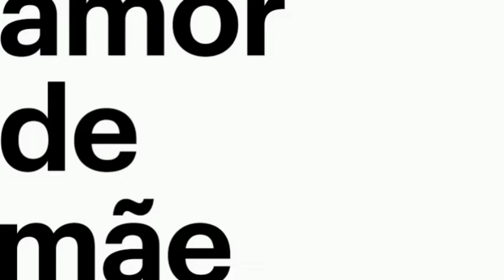A volta de Amor de Mãe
A continuação de Amor de Mãe volta ao ar a partir de 1 de março com uma dinâmica diferente. Os 12 primeiros capítulos serão uma espécie de resumo da novela, mas a autora Manuela Dias resolveu inovar na retrospectiva. Ela escreveu narrações que foram gravadas pelos personagens contando parte de suas historias.

“Não queria que o público tivesse só a sensação de retrospectiva. Eu queria que eles ressentissem a novela. Na verdade, essa primeira fase será um grande off das três protagonistas”, conta Manuela sobre Lurdes (Regina Casé), Thelma (Adriana Esteves) e Vitoria (Tais Araujo).

A equipe teve um enorme desafio para condensar 102 capítulos em apenas 12 episódios de cerca de meia hora. É que nos primeiros 15 dias, Amor de Mãe divide o horário com A Força do Querer. Apenas no dia 15 de março a novela volta com os capítulos inéditos, ocupando toda a faixa nobre até dia 9 de abril, quando vai ao ar o último capítulo da trama.

“A novela vai terminar com menos capítulos que o previsto, mas não me sinto atropelada pela realidade. Foi o maior desafio da minha carreira, tive que surfar num tsunami. Não havia possibilidade de eu não dar conta. E minha maior preocupação não era a novela, era a vida, era a quantidade de gente morrendo”, confessa a autora.

O retorno de Amor de Mãe acontece seis meses depois de Thelma matar Rita (Mariana Nunes), a mãe biológica d Camila (Jessica Ellen). E a passagem do tempo é marcada pela pandemia. “Eu precisava datar aquele momento de alguma maneira e decidi marcar com os 9 mil mortos pelo coronavírus no Brasil. É enigmático pensar que hoje morrem mais pessoas por dia, mas a sensação de medo é menor do que a passada na época da novela”, analisa Manuela.